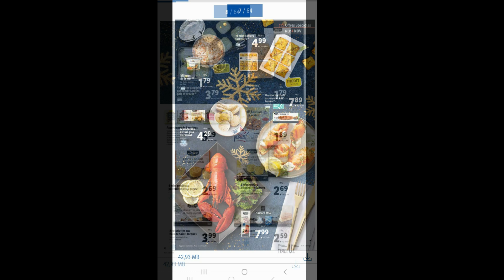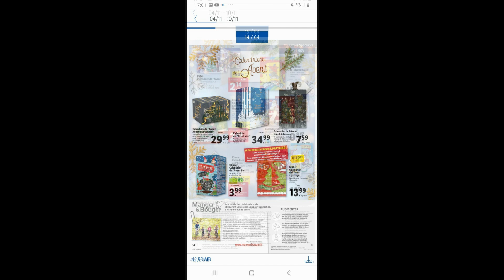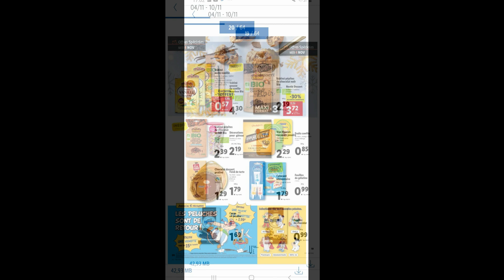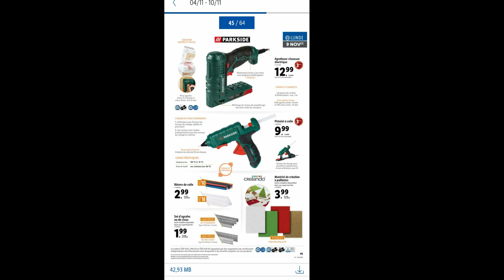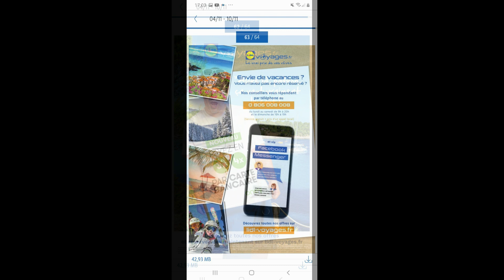LIDL ARRIVAGE DU 4 AU 11 NOVEMBRE 2020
lidl
CATALOGUE LIDL DU 4 AU 11 NOVEMBRE